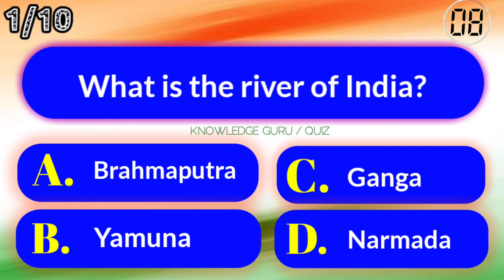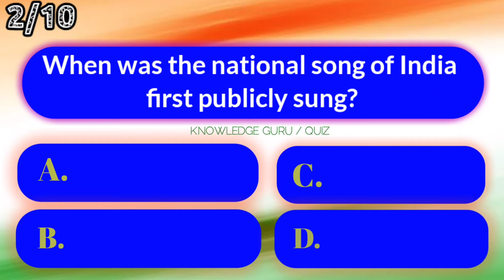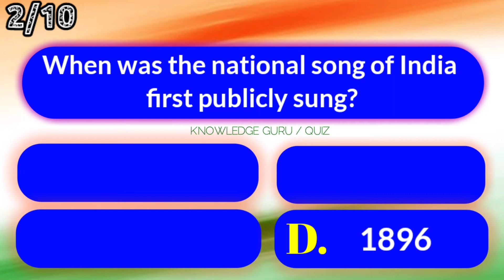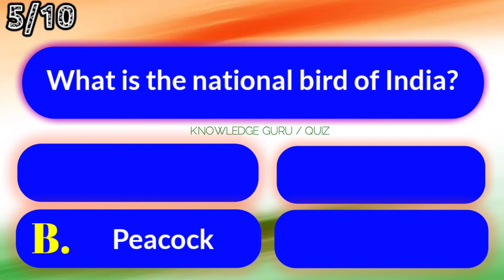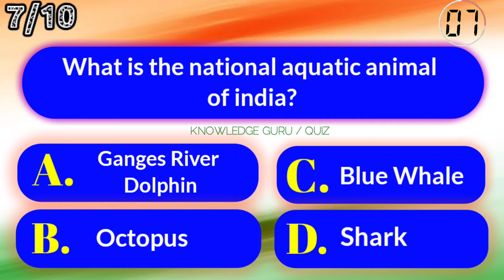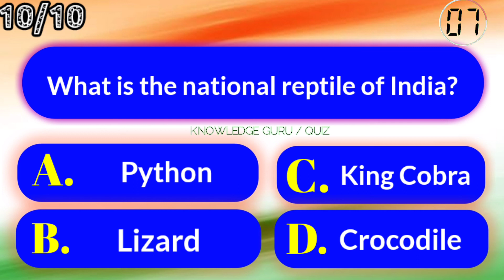National Symbols of India Quiz | Independence Day and Republic Day Quiz | Unknown Quiz about India❤️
Today we are going to explore National Symbols of India Quiz | Independence Day and Republic Day Quiz

Countdown Begins is a knowledge series Channel by Sumit where we explore various amazing facts related to our amazing world. Know how enigmatic and astonishing our world is!

You can try These videos too :

North Korea Facts in Hindi | Some Unknown Rules about North Korea | North Korea Unknown Facts 2020